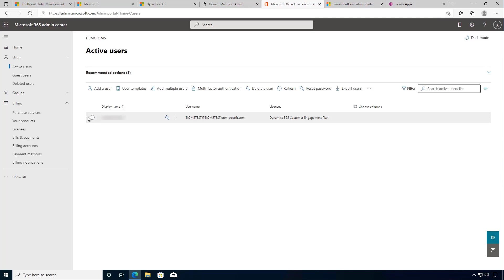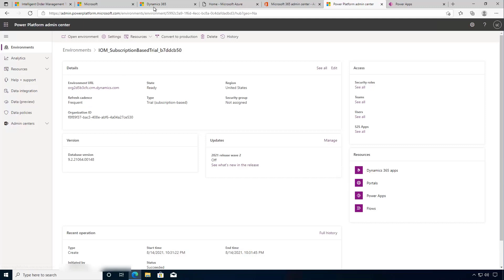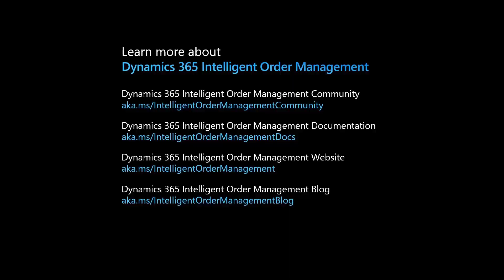Understand the administration portals in Dynamics 365 Intelligent Order Management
This video provides an overview of the different administration portals you can use to administer a Dynamics 365 Intelligent Order Management environment.